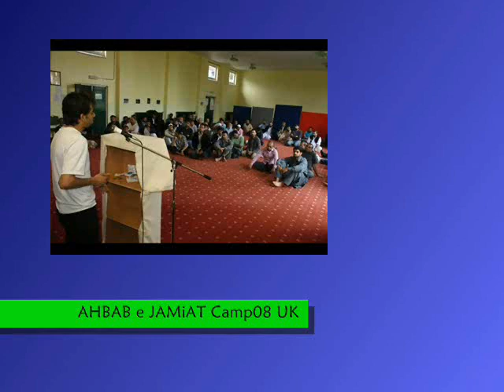Ahbab e Jamiat UK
Ahbab e Jamiat Uk. Camp 2008 in WALES